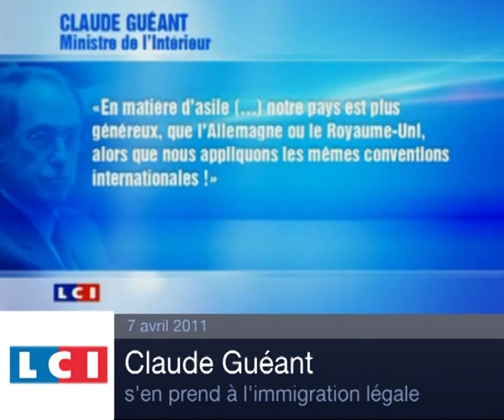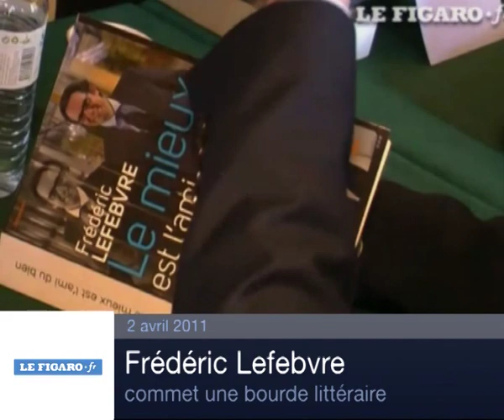Politizap du 2 au 8 avril - Le Figaro